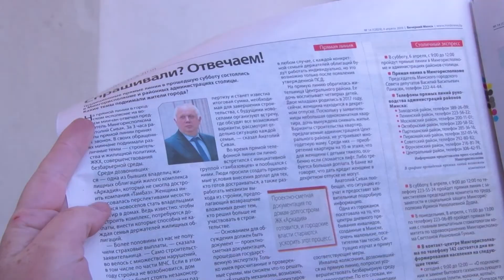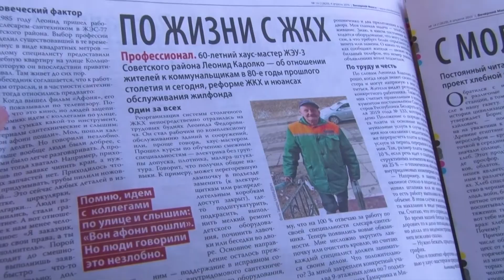БЕЗБАШЕННЫЙ ВИД. Столица с высоты. "Вечерний Минск" с Ольгой Сахаровой.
Пойдет ли метро в Шабаны? Спросили минчан, как может в будущем (а метро в Шабаны обещают протянуть к 2043 году!) называться станция подземки в этом районе.
Воду лить – из уст блогера (комментаторы видеороликов в сети иронизируют по поводу длительных телепрограмм) и за водопроводом следить посредством логгера (с таким современным оснащением технические диагносты ежегодно проходят по Минску 500-750 километров подземных трубопроводов).
«НеАфоня» с обложки газеты! Неожиданно  в городе мы встретили минчанина Леонида Кадолко, которому привычнее с инструментом в руках обслуживать жилфонд, чем раздавать интервью и фотографироваться. Но такая «неофициальная» встреча, да после работы, нам обоюдно понравилась! Смотрите сами!
Вам письмо! Кто-нибудь еще слышит сегодня эту фразу? Оказывается, обмен письмами и открытками в Минске и Беларуси даже вырос за последние годы! Модный тренд, как сказала одна прекрасная минчанка нашей съемочной группе, отправляя почтовое поздравление с наступающей Пасхой.
Мусор – это деньги! Сколько же их горожане выбрасывают в год? Столичная семья вызвалась на эксперимент, сортируя дома вторсырье – для последующей сдачи, а «Вечерка» посчитала выгоду от такого смелого и, как оказалось, под силу каждому из нас, решения.
Увидеть Минск – наощупь. Корреспондент «Вечернего Минска» на себе примерила каково это «чувствовать» город, передвигаясь вслепую.
И построить столицу – женскими руками. В Минске открылась шикарная фотовыставка «Женщины в мужских профессиях» (кстати, бесплатная для посещения - в художественном пространстве «Корпус»). Токарь-револьверщик, сварщик, кузнец, две женщины-пилоты и  первая девушка, которая поступила на специальность «Мехатроника». Мы же встретились с минчанкой Светланой Кучук – машинистом башенного крана, которая спустилась к нам с высоты 48 метров.